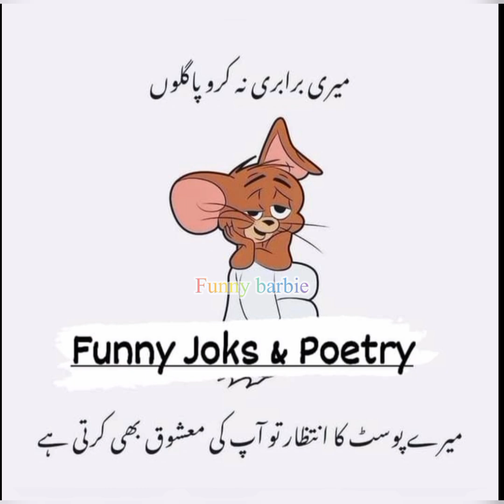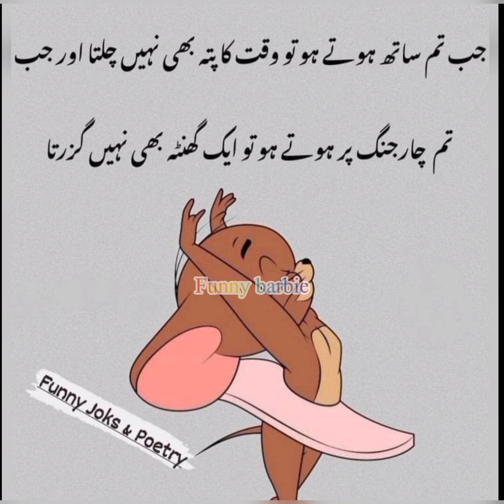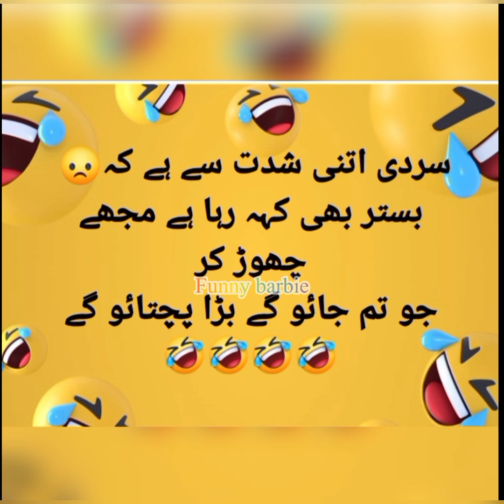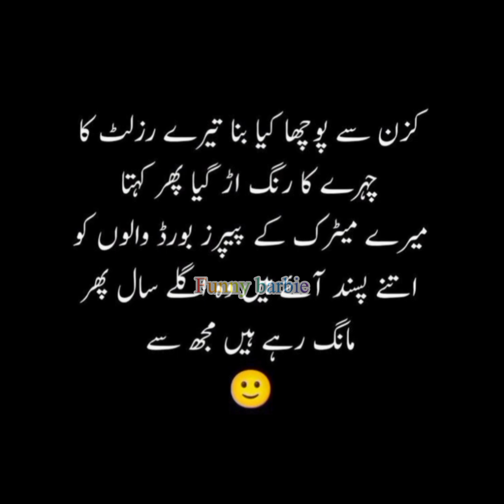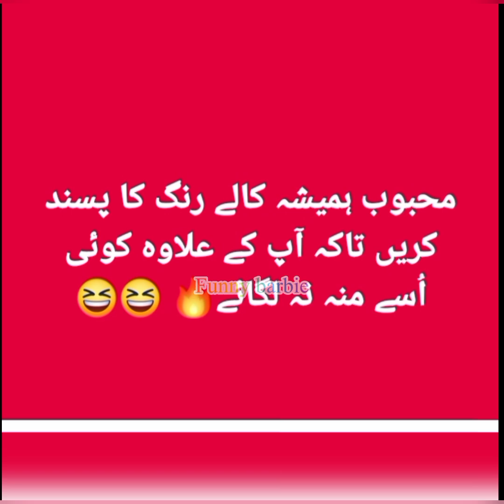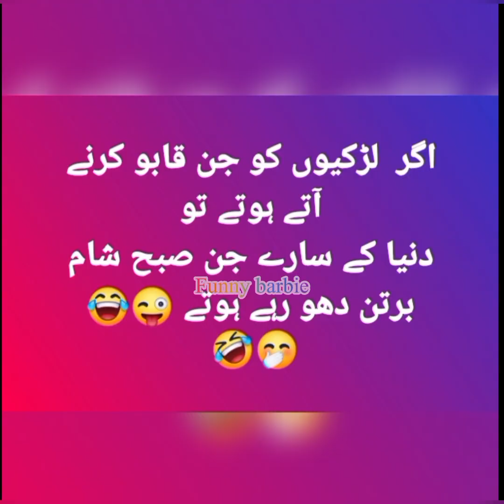hairstyle ka matlab kya hoa?😝 | most funny urdu jokes by funny barbie | funny meme